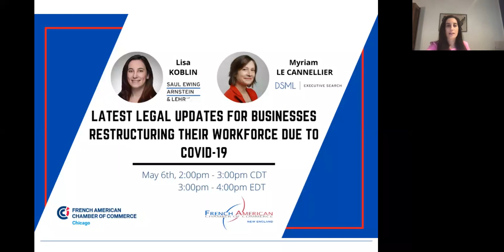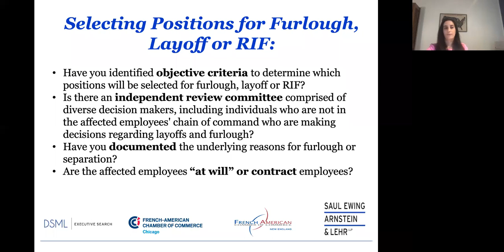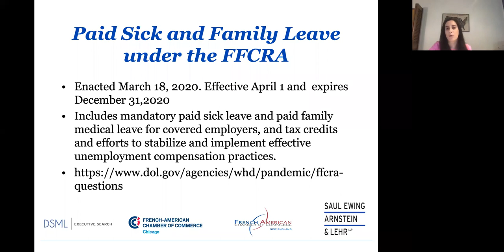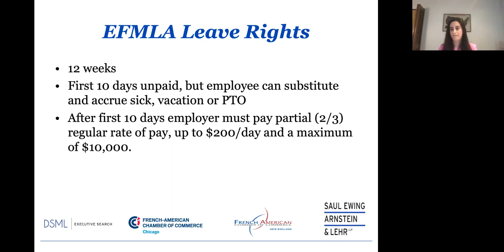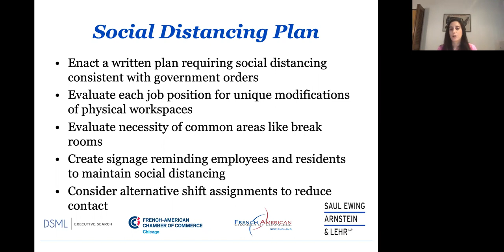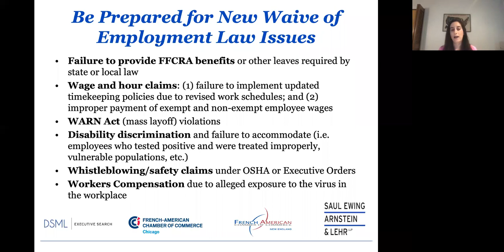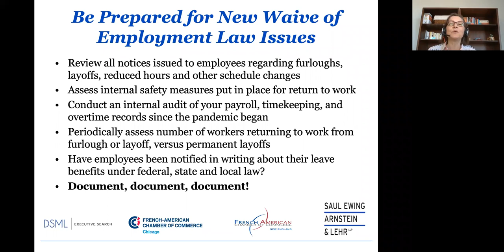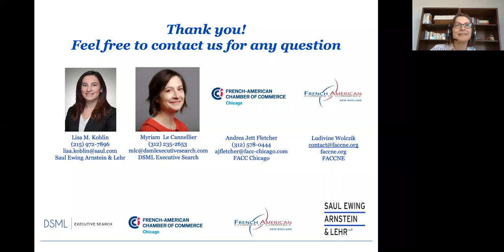Webinar I Latest Legal Updates for Businesses Restructuring their Workforce due to COVID-19.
As part of FACC-Chicago's VirtualEventSeries, this webinar featured Lisa Koblin, Associate at Saul Ewing Arnstein & Lehr LLP, and Myriam Le Cannellier, Co-Founder of DSML Executive Search. This webinar highlighted key legal considerations, as well as best practices that employers can implement to ensure continuity of essential business operations, while providing support to employees negatively impacted by COVID-19 pandemic.